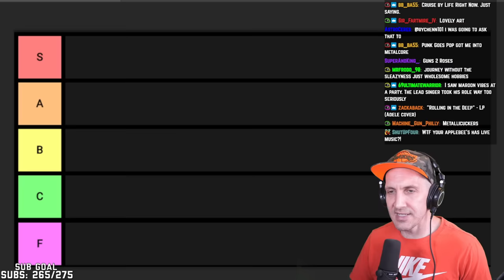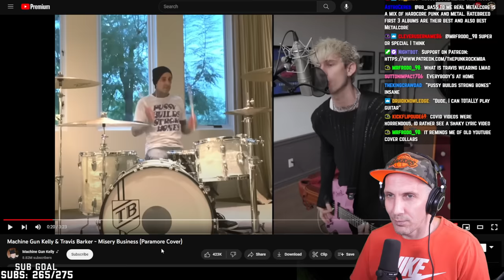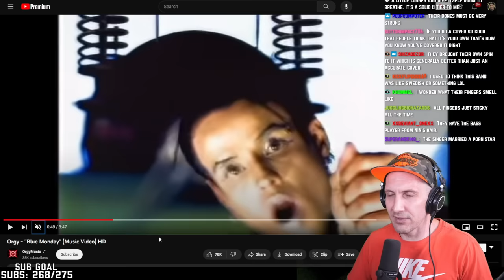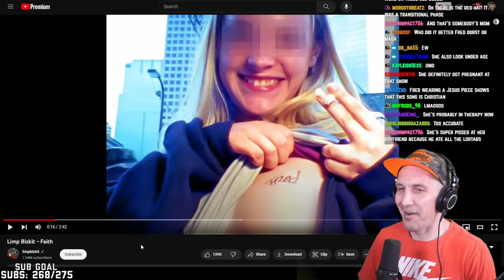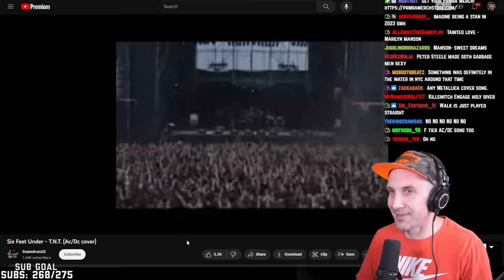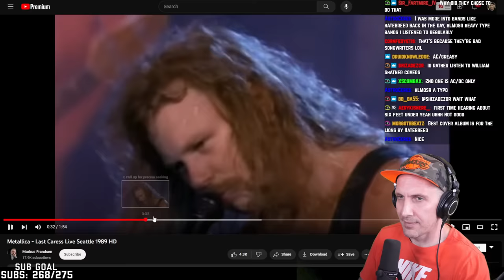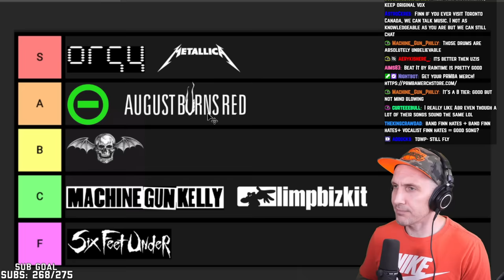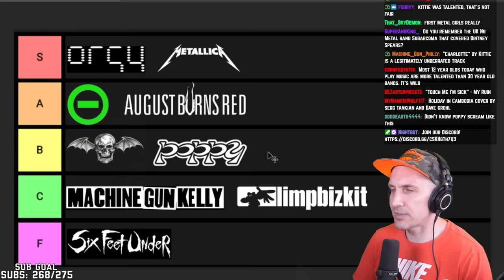Ranking the WORST and best metal cover songs (oof)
Metal cover song tier list! Avenged Sevenfold, August Burns Red, Metallica, Limp Bizkit and more of the worst and best metal cover songs.